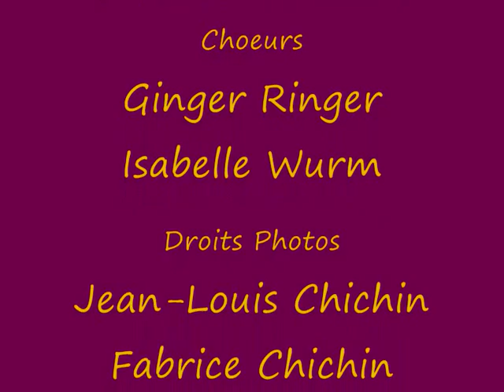FABRICE CHICHIN - Est-ce qu'elle triche? / FEAT LES RITA MITSOUKO Clip 1mn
Paroles et musique de Fabrice Chichin -
Feat Catherine Ringer, and Fred Chichin - Collector 1995 -
Durée 4mn06 -
Droits photos: Fabrice Chichin -
Points de vente:Itunes, Fnac, Amazone, ...
Droits réservés